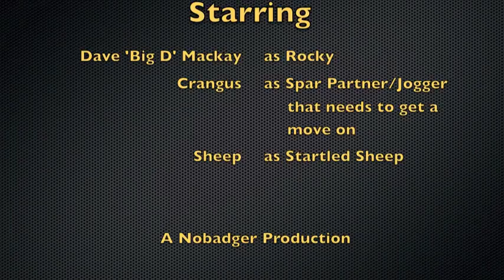Dave Mackay Ice Bucket Challenge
This is my alsicebucketchallenge